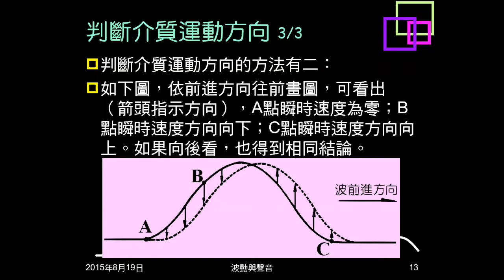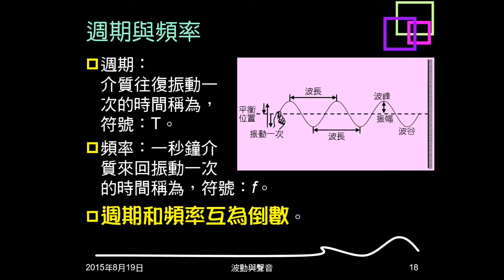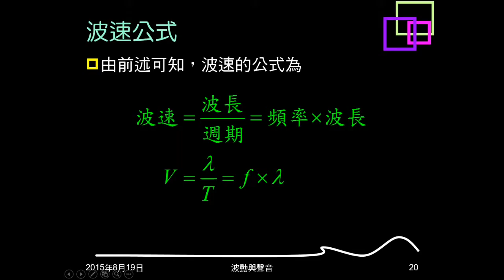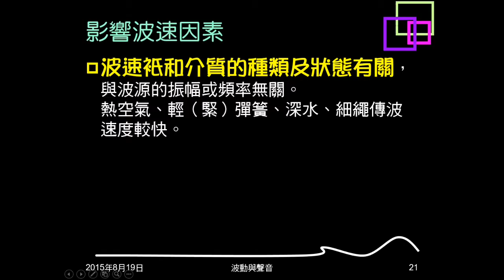104學年複習波動03：連續週期波意義、名詞、重要觀念；波速公式、變因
介紹何謂連續週期波。說明各種名詞的意義。指出重要的觀念。介紹計算波速公式，及影響波速因素。